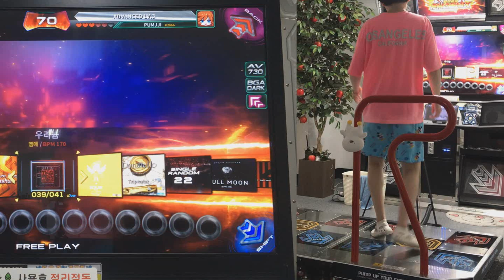펌프 잇 업 (PIU Phoenix), 우라늄 (Uranium), S22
끌기충 죽여버리는 채보 ㅋㅋ